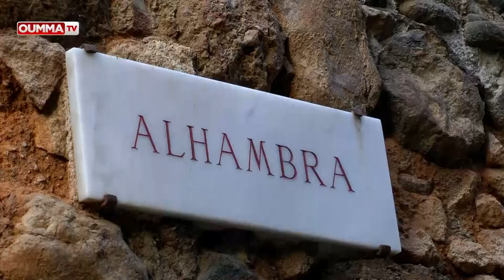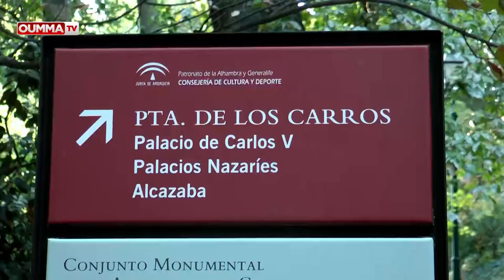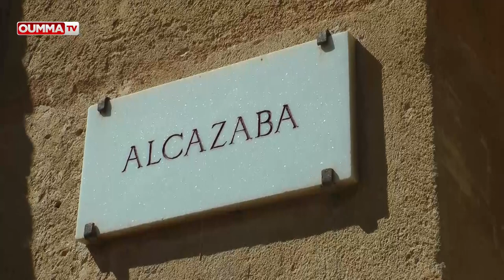Reportage OummaTV sur l'Alhambra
Un reportage d'OummaTV sur l'Alhambra, un des  monuments majeurs de l'architecture islamique  situé  dans la ville de Grenade au sud de  l'Espagne. Un site classé au patrimoine mondial par l'Unesco.